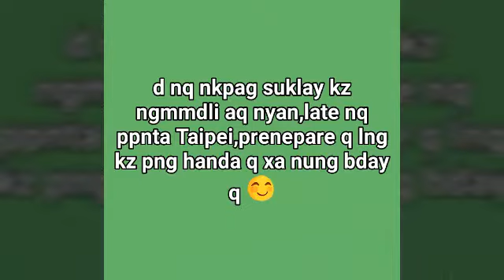how to make langka and mais graham vlog15 ft.bejen my assistant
this is my first cooking vlog,lately I have  fond of cooking vlog like judy ann's kitchen,trinay q I video ung pggwa q graham n pnghnda on my 31st bday!! oh my gush tmtnda n mga besh,,, isa nnmn s kaluqhan q =)pro msarap xa besh =)